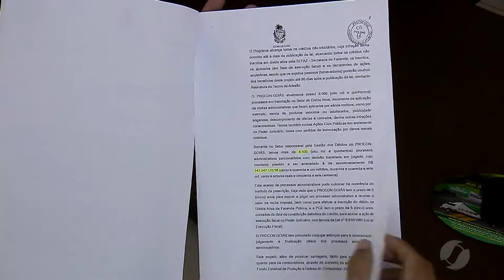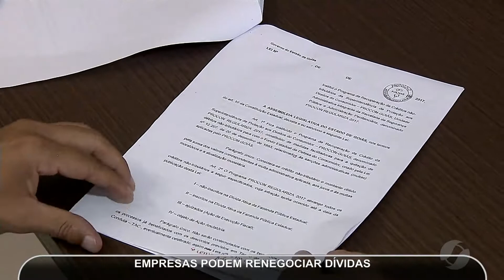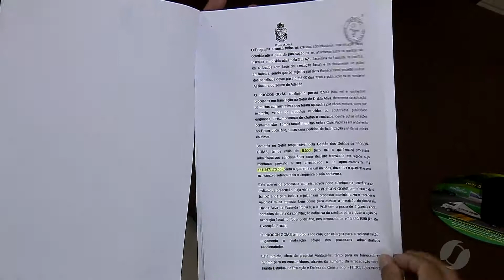JMD (04/12/17) - Governo vai dar descontos em multas de empresas